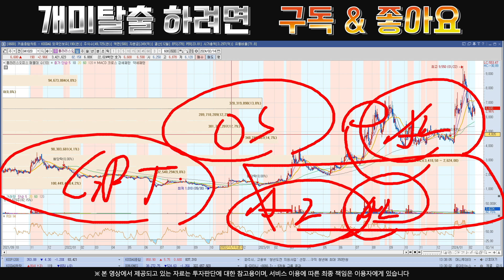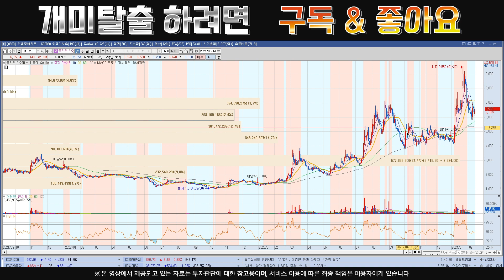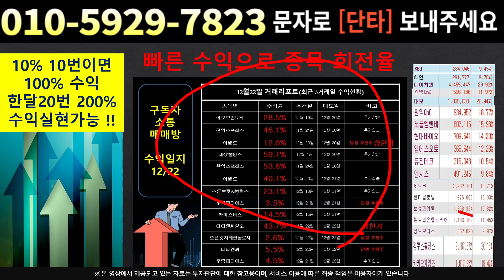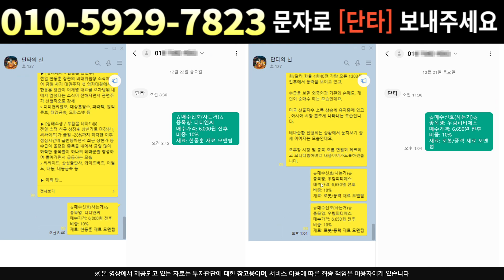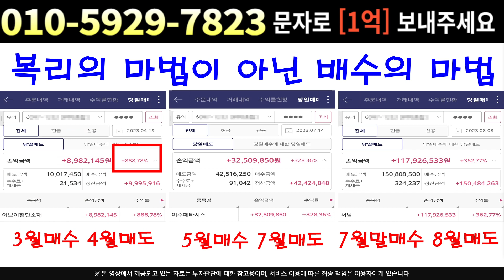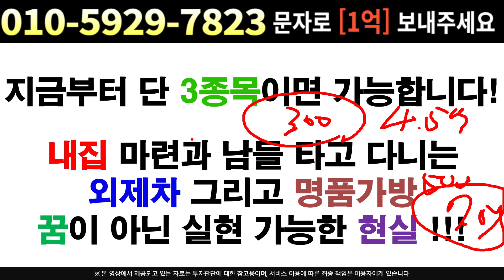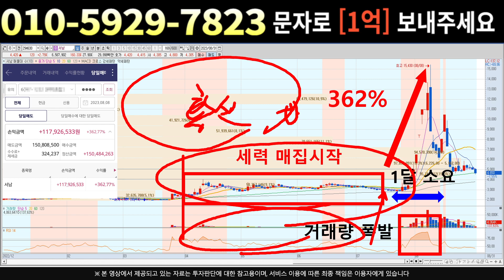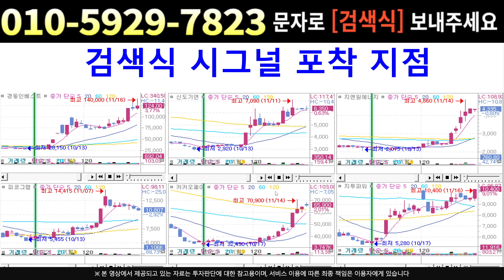[주식]폴라리스오피스 - 추가 MOU 체결 더 나옵니다 몰래 간직한 정보 공개합니다